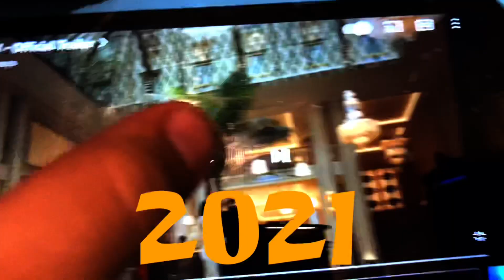Tom And jerry evolution 1940 2022